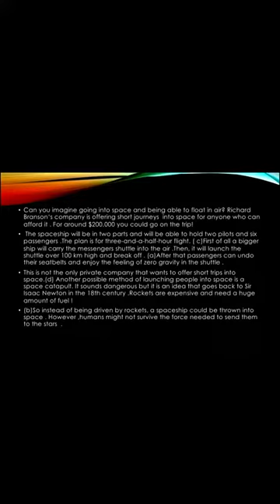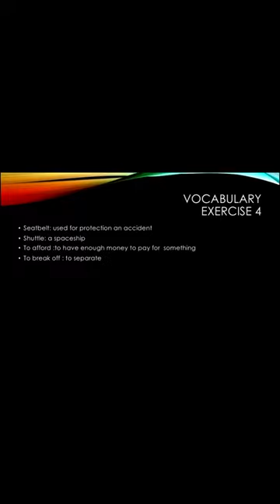ثانوية البنات - الصف الثامن - اللغة الانجليزية - Action pack / Taking a trip to space ( part 3)